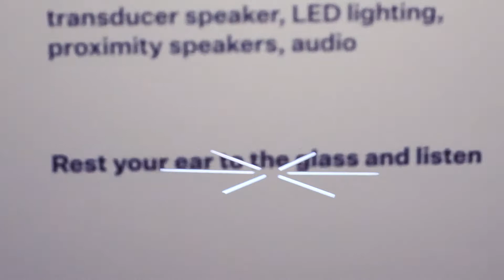Caitlin Franzmann in Material Sound at MAMA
Caitlin Franzmann brings her interactive work 'Drawn Together, Held Apart' (2017), a custom made table with inbuilt surface transducer speaker, motion sensor activated LED lighting, proximity speakers and audio. Visitors rest their ears on the glass and listen.

Caitlin is an artist that is interested in intentional social connection in public spaces. She creates experiences that allow participants to quietly communicate and listen to one another.
In the live component of her installation, Caitlin hosts an conversation entitled 'talking and listening about talking and listening'. Participants are invited to gather around a small table to join a conversation. As one person leaves the conversation, another takestheir place at the table. Some visitors may choose to stand apart and observe. In this experience of mindful communication, visitors will become aware of the many aspects of interaction and being that make up a moment of human connection.